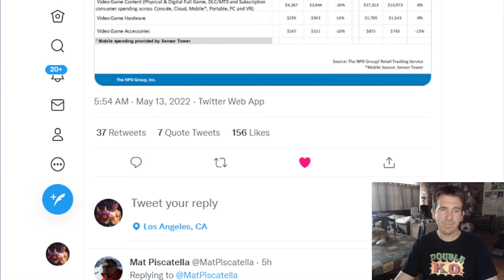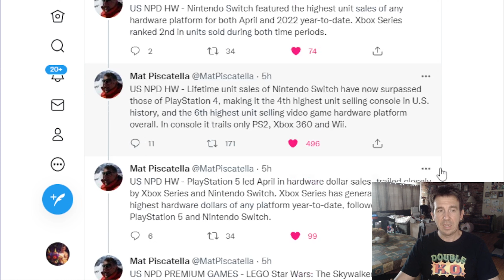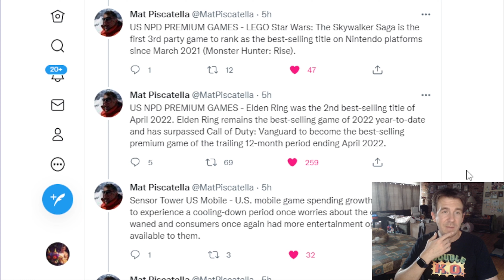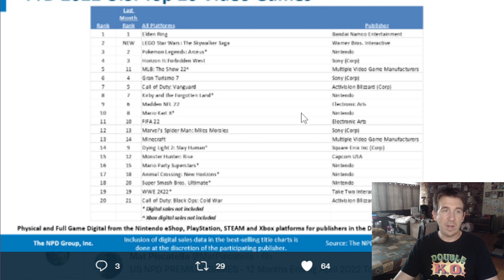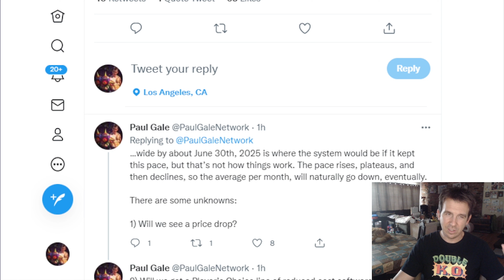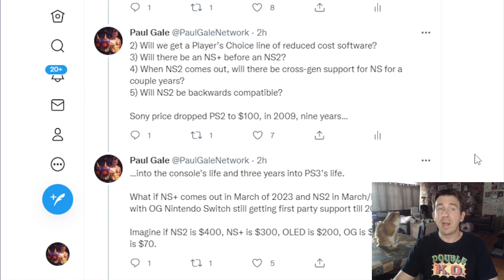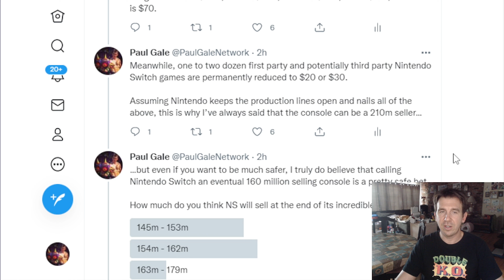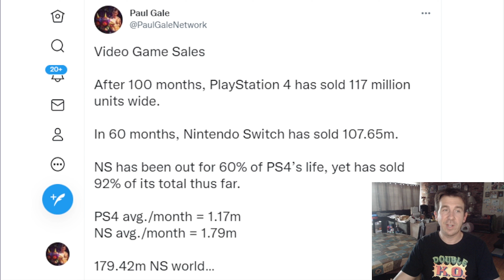Video Game Sales: NPD Best Selling Hardware and Software for April, 2022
Hi everyone, here are the NPD Sales results for April, 2022.